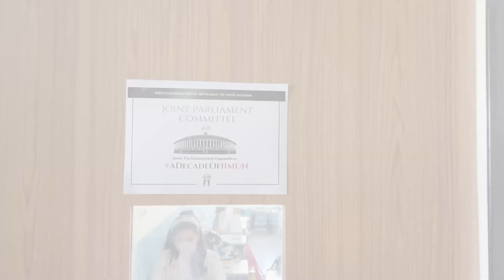IIMUN, Pinewood School, Saharanpur